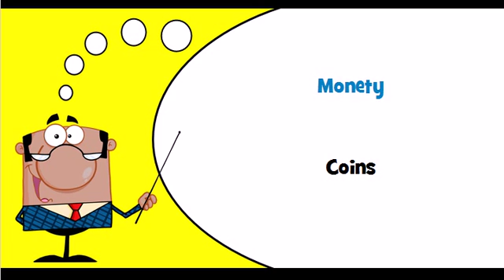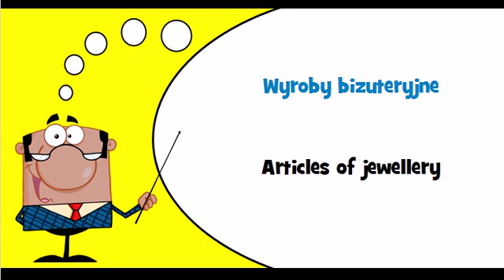Let's learn Polish Thème = Jewellery and related articles